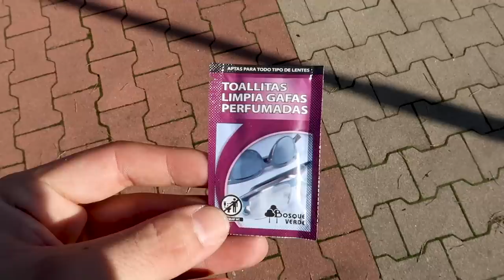CABO NORTE en MOTO - Desde ESTONIA hasta PRAGA - Objetivo Nordkapp 🌍 - Capítulo 19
En este capítulo del viaje a cabo norte en moto volvemos a coger la moto despúes de la reparación del accidente para salir desde Tallin, Estonia, hasta Praga, en la república checa!